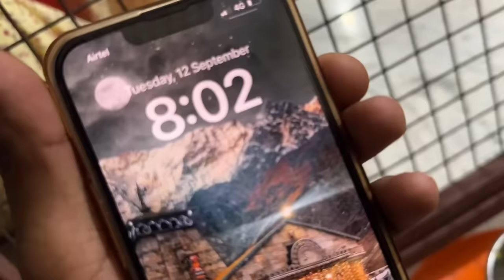Living 24 Hour in Dog Cage - Challenge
I live in dog Cage